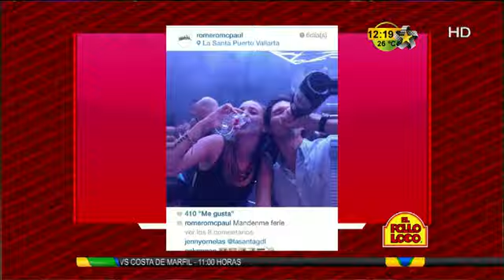Mas pruebas de Mary que esta engañando al Piloto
El Piloto se da cuenta que Mary esta engañando con sus mentiras.